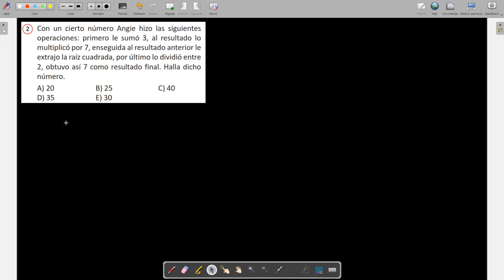5to Grado Tarea CUATRO OPERACIONES ejercicio 2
Tema CUATRO OPERACIONES método del cangrejo